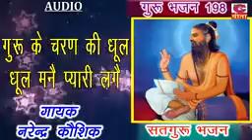सत्संग मैं जाउंगी जरूर सत्संग प्यारा लगे है || Narender Kaushik || Haryanvi Guru Bhajan 2018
Song : - सत्संग मैं जाउंगी जरूर सत्संग प्यारा लगे है ||

vol - bp- 52 part - 04
Album - Guru Bhajan - सतगुरू ने जगाया आके फिर सो गया ||

वॉल - 52  पार्ट - 04
Album - Guru Bhajan - 198

Check out some of the Haryanvi Devotional Videos, Best Of Narender Kaushik

Thank You So Much By : Best Of Narender Kaushik